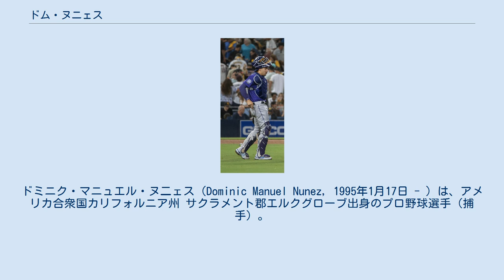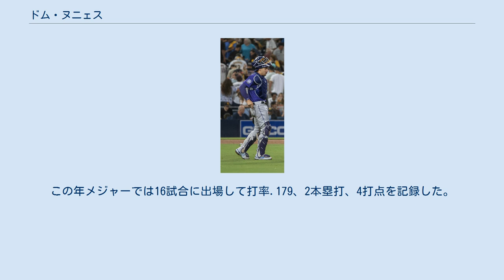ドム・ヌニェス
ドミニク・マニュエル・ヌ二ェス（Dominic Manuel Nunez, 1995年1月17日 - ）は、アメリカ合衆国カリフォルニア州 サクラメント郡エルクグローブ出身のプロ野球選手（捕手）。
右投左打。
 2012年に行われたWBSC U-18ワールドカップのアメリカ代表に選ばれた。
 2013年のMLBドラフト6巡目（全体169位）でコロラドロッキーズに指名され、プロ入り。
契約後、傘下のパイオニアリーグのルーキー級グランドジャンクション・ロッキーズでプロデビュー。
55試合で打率.200、3本塁打、23打点を記録した。
 2014年もルーキー級グランドジャンクションでプレーし、46試合に出場して打率.313、8本塁打、40打点を記録した。
 2015年はA級アッシュビル・ツーリスツでプレーし、104試合に出場して打率.282、13本塁打、53打点を記録した。
 2016年はA+級モデスト・ナッツでプレーし、105試合に出場して打率.241、10本塁打、51打点を記録した。
 2017年はAA級ハートフォード・ヤードゴーツでプレーし、95試合に出場して打率.202、11本塁打、28打点を記録した。
 2018年もAA級ハートフォードでプレーし、92試合に出場して打率.222、9本塁打、42打点を記録した。
 2019年は開幕をAAA級アルバカーキ・アイソトープスで迎え、打率.244、17本塁打、42打点を記録した。
8月13日にはメジャー契約を結んでアクティブ・ロースター入りし、同日のアリゾナ・ダイヤモンドバックス戦でヨアン・ロペスからメジャー初安打初本塁打を放った。
 2020年はメジャーでの出場は無かった。